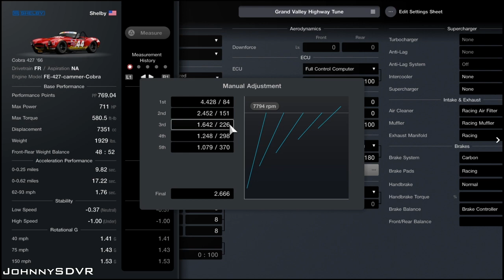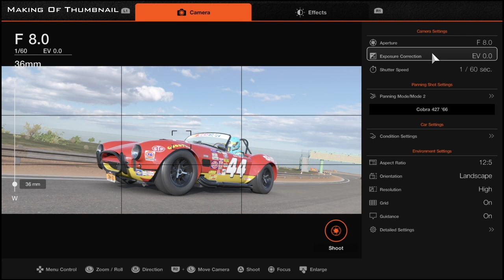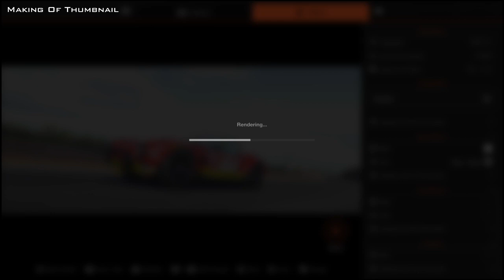Gran Turismo 7 - Shelby Cobra 427 '66 Tune | Grand Valley Setup | Fully Upgraded | GT7 Tuning Guide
A Professional Grand Valley Highway Tune for the Fully Upgraded Shelby Cobra 427 '66 in Gran Turismo 7! This setup was made on a regular CONTROLLER with NO DRIVING ASSISTS. Want to request a Tune?